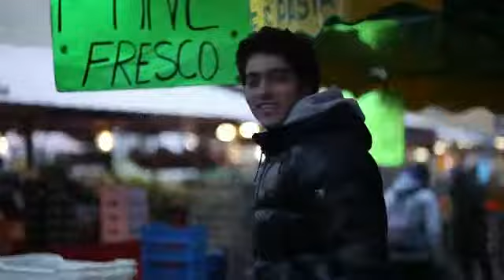Io anti/razzista, io partecipo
1° marzo, giornata della primavera antirazzista, al mercato della crocetta di torino